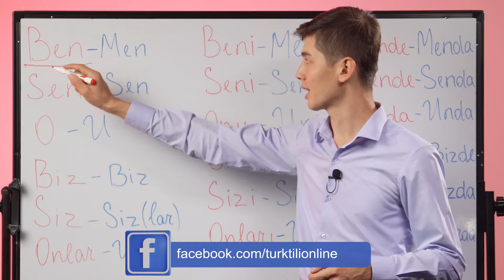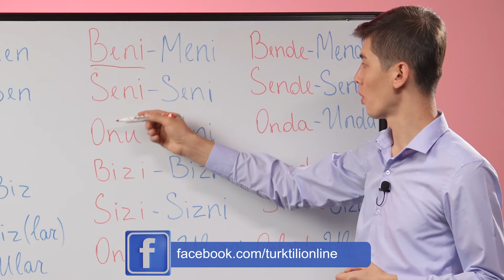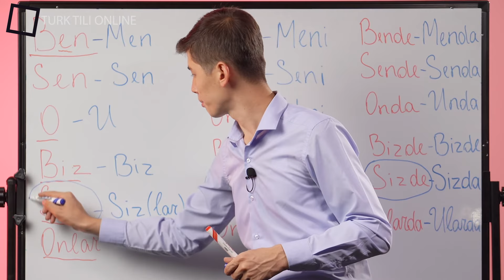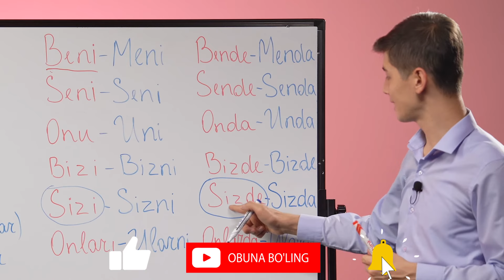TURK TILIDA KISHILIK OLMOSHLARI: Ben, Sen, O ... 3-DARS 1-QISM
3-darsimizda siz Turk tilidagi olmoshlar bilan tanishasiz shu bilan birgalikda ularning boshqa shakllari bilan ham tanishishingiz mumkin.
Ushbu olmoshlarning xususiyati va qanday holatlarda kerak bo'lishi haqida batafsil o'rganib olishingiz mumkin.